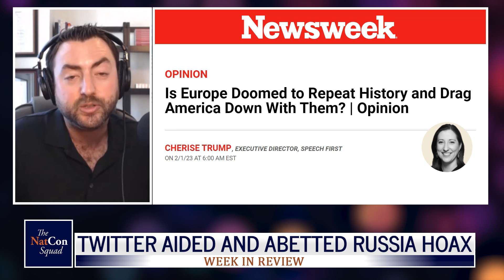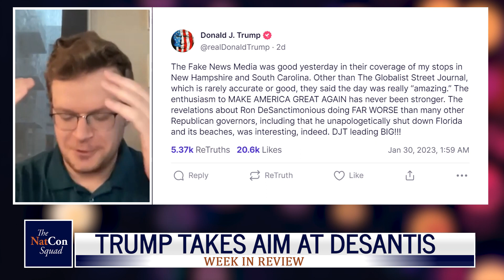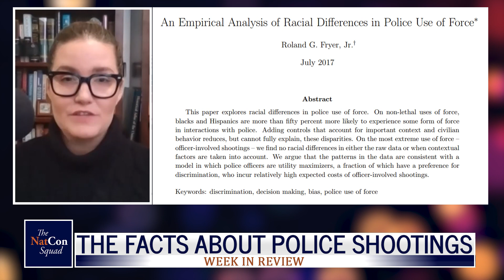Twitter Aided and Abetted Russia Hoax | The NatCon Squad | Episode 100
Twitter Aided and Abetted Russia Hoax, Progressivism V. Popular Sovereignty, Trump Takes Aim at DeSantis, and The Facts about Police Shootings.

With Inez Stepman, Will Chamberlain, Emily Jashinsky, and Josh Hammer.

The NatCon Squad is produced by the Edmund Burke Foundation.